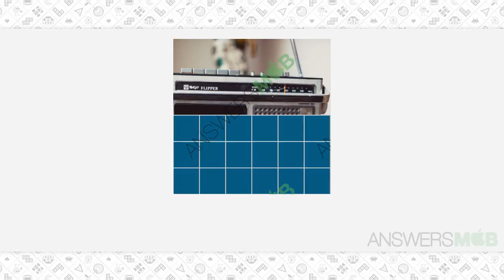Guess The Photo Level 29 - 282 Answers - AnswersMob.com